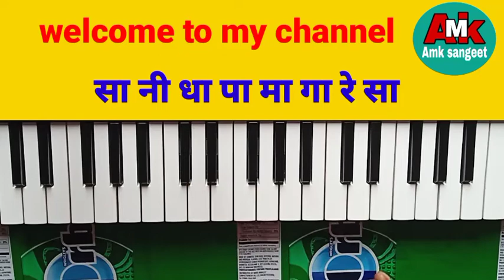Aasani Se Harmonium Bajana Sikhain | Only 5 Din Ki Practice se | Harmonium Sikhein Aasani Se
Hello dosto
I am Aslam khan from Firozabad

About this video 👇

Dosto maine is video main harmonium sikhne ki aasan practice batai hain | Aasha karta hoon ki aapko pasand aaya hoga |

दोसतो हमारे चैनल के और सुपरहिट वीडियो देखने के लिये नीचे दिए गए लिंक पर क्लिक करें